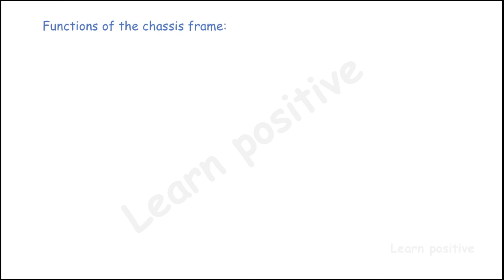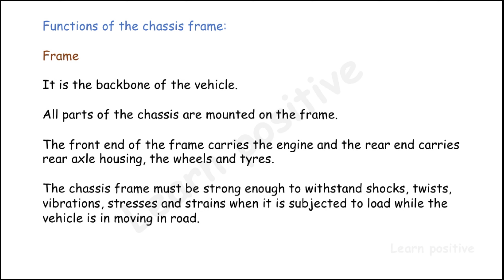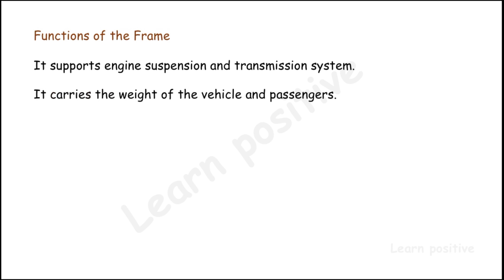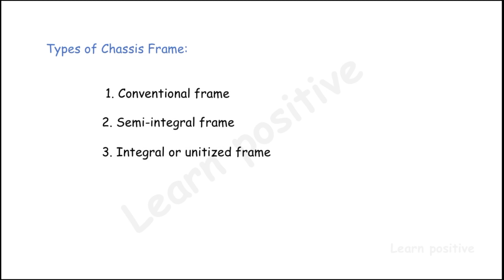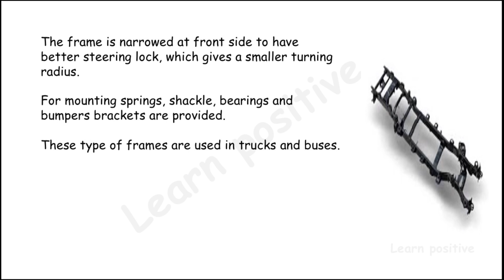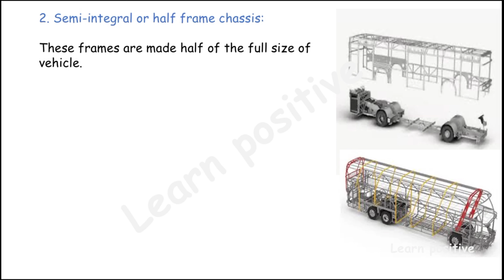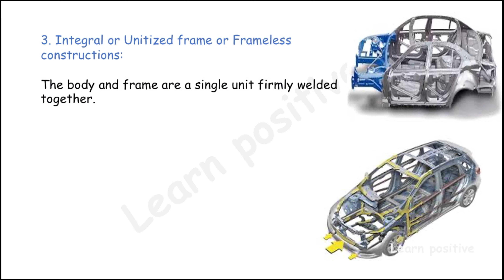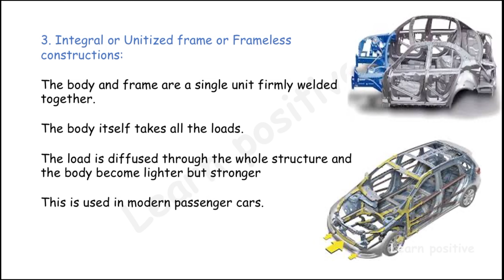Automobile Chassis and Transmission Unit 1 Part 2 Tamil for Diploma Mechanical & Automobile Students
Automobile Chassis and Transmission Unit 1 Part 2 in Tamil language for Polytechnic college, Diploma in Mechanical & Automobile Engineering Students. This video covers the topic of Unit 1 - Chassis Frame, Front and Rear Axle.